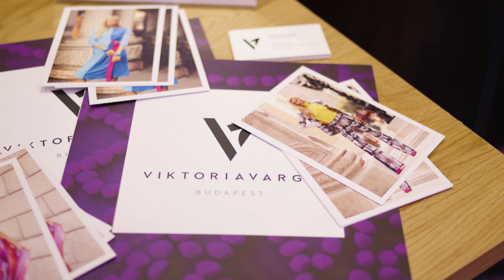Charity Fashion Market - a Menedzserszövetség, a Remind és a Zenon Clinic közös eseménye!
A Menedzserszövetség 2024-es Női Vezetők a Társadalomért! kampányának indítóeseménye volt a jelképesen nőnapra időzített Charity Fashion Market prémium, jótékonysági ruhavásár. A csodás esemény során a kampányban szereplő hölgyek által felajánlott pre-loved ruháit, illetve kortárs magyar dizájnerek darabjait volt lehetőség megvásárolni, amellyel az UNICEF Magyarország munkásságát támogatta a Szövetség. Hatalmas öröm számunkra, hogy tagjaink, vendégeink, illetve a napközbeni ingyenes esemény látógainak hála közel 2 millió forintot gyűjthettünk össze a válságtérségekben élő gyermekek megsegítésére!